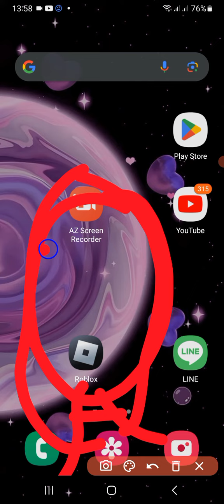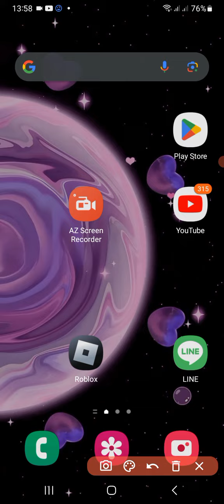we r playing evade on mobile